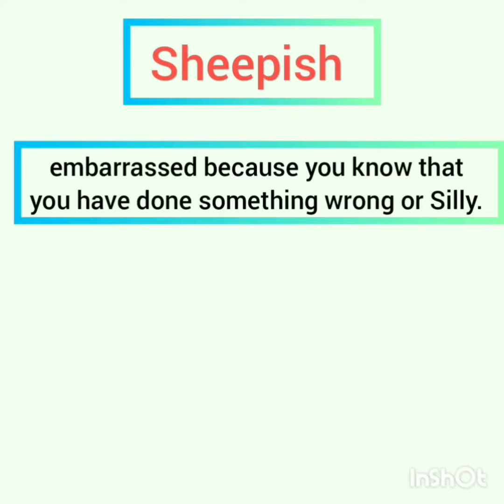Advanced adjectives in English